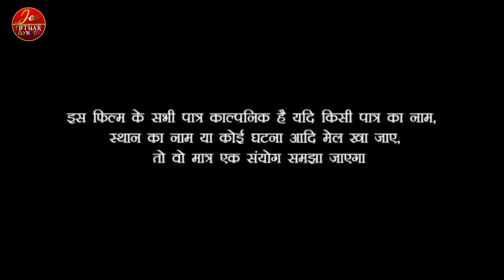देखिए पगली बनाई अंडा भाभरा || न्यू अंदाज में मचाई बवाल || pagali comedy video